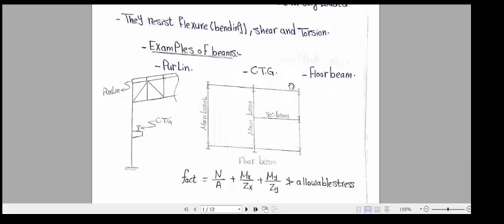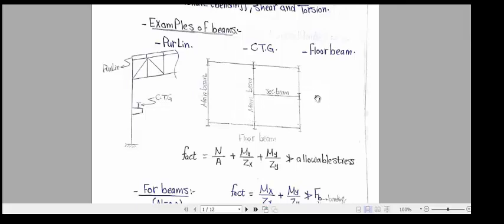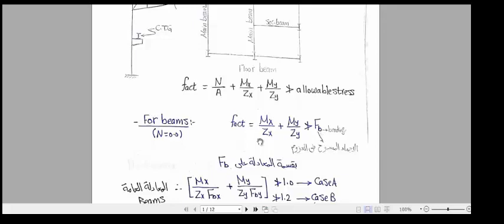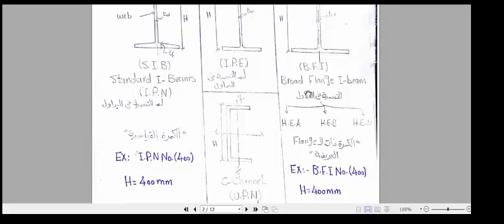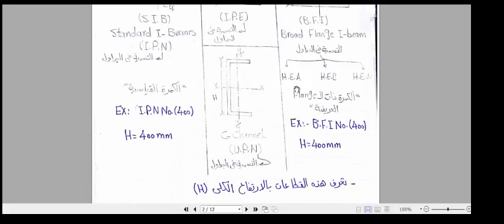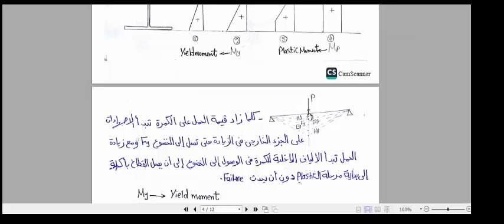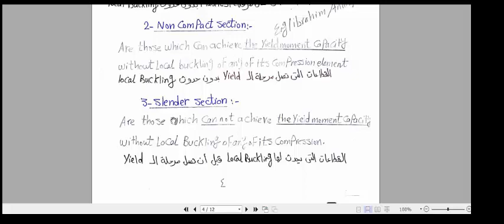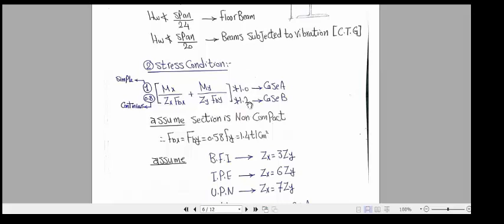Design of beams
floor beams